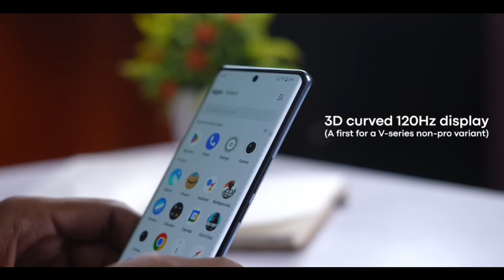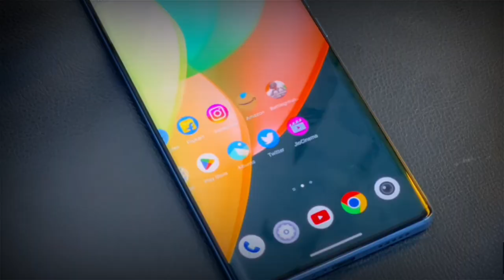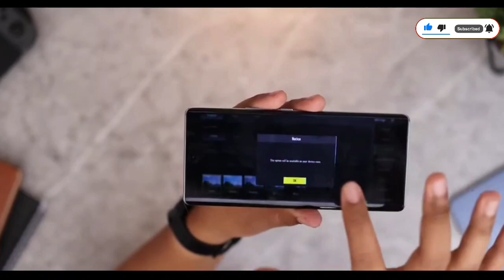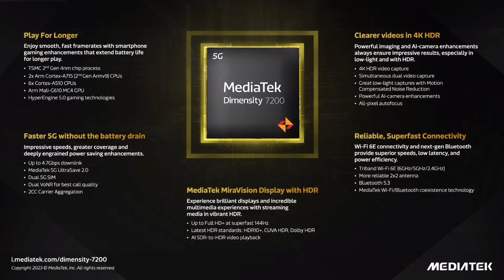"ViVO V27 5G"(Power Of DM 7200!😱🤯)Gaming Review•BGMI/PUBG Test•Gyro,Heat,Graphics & FPS Explained!🔥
So Hey Guys Today in this video we are talking about the Most Awaiting Phone's i.e. "ViVO V27 5G" PUBG/BGMI Gaming Test Review! Which Comes Under 32k Rs. So i have discussed about its PUBG/BGMI performance with explaining fps stabilty & heating also...Hope so you will like it..🙂

Timestamps (Maje Hai Bhai ..🥲)

00:00 - Intro & Unboxing
01:12 - Build And Design
02:10 - Display And Some Features
03:57 - PUBG/BGMI Graphics Settings
05:05 - (With FPS)Gaming Test/Review
07:12 - Gyroscope + Heating Test
07:44 - Full Specifications
08:45 - Price+ Device Variants(Ram+Rom)
08:57 - Final Verdict
09:35 - Your Opinion
09:45 - Follow Me On Instagram
09:52 - Other Video Suggestions
10:00 - Ab Kuch Nahi Hai. Bye